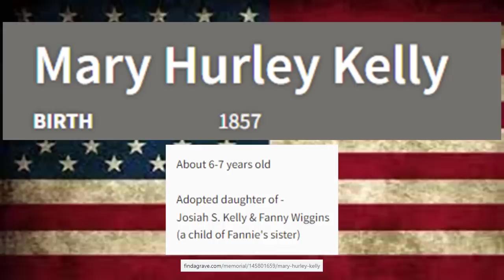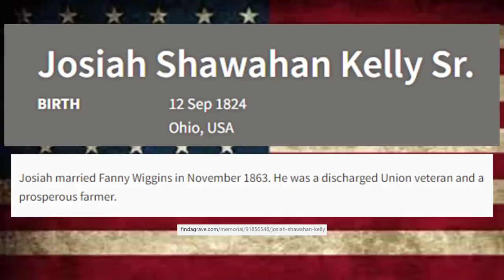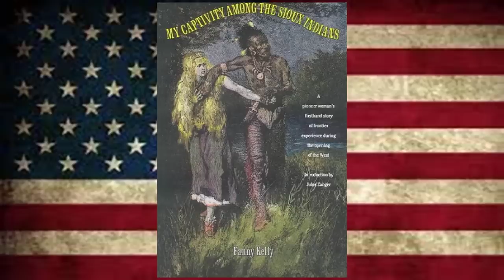Fanny Kelly Recounts the Attack by the Sioux Indians on Her Party, Wyoming, 1864 (ep. 1)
In this episode we read from "Narrative of My Captivity Among the Sioux Indians," by Fanny Kelly